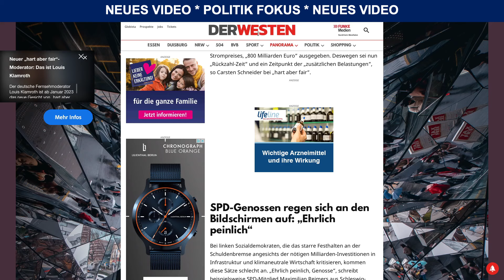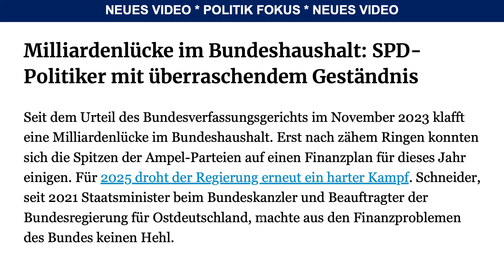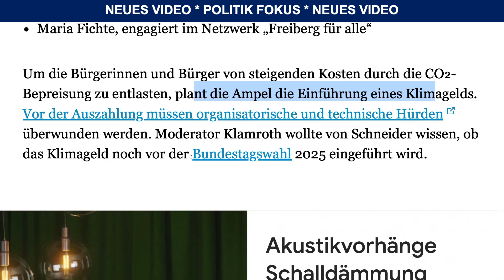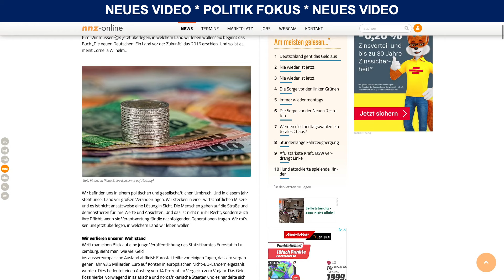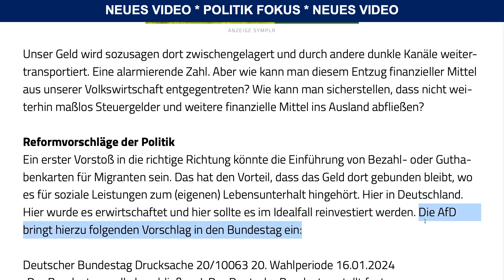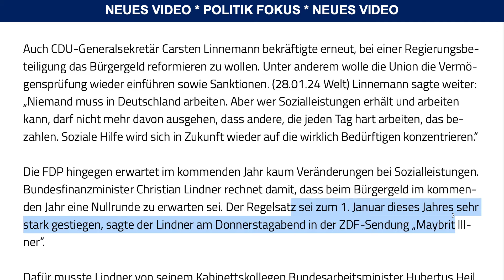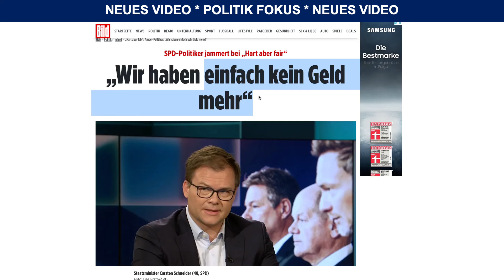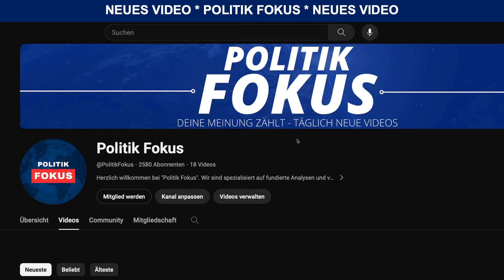🚨EILMELDUNG: Ampel-Minister gesteht bei „hart aber fair“: Der Staat ist pleite!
SPD Staatsminister rutscht in der TV Sendung "hart aber fair" die Wahrheit raus: Der Staat ist Pleite! Was das für die Ampel und unsere Zukunft bedeutet, erfahrt ihr in diesem Video.

Du hast eigene Videos, Bilder und Infos zu topaktuellen Polit-Ereignissen?
🚨Angst um deine finanzielle Zukunft? Hier 200€ steuerfrei sichern*

Die in diesem Video vertretenen Auffassungen geben die Meinung der zitierten Personen und / oder Medien wieder und entsprechen nicht unbedingt dem Standpunkt der Betreiber des Kanals Politik Fokus.